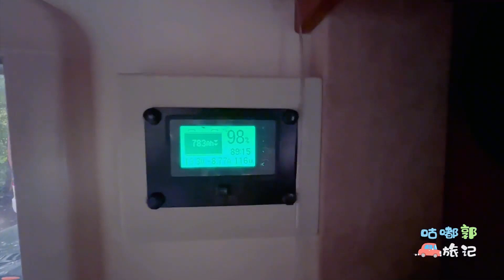国道收费就算了，路况也太让人崩溃了！！人参炖排骨这生活羡慕吗【咕嘟郭旅记】